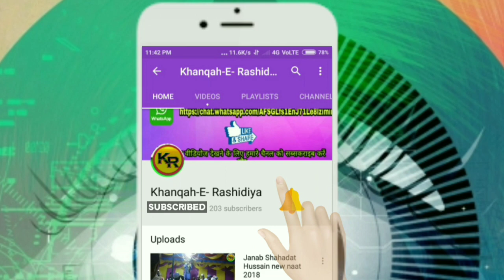🌷Urs E Noori🌷Ashar Warsi Rabi ul Awal new naat 2018 ||मदीना मदीना⏩सरकार का मदीना✔Rabi ul Awal naat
आज दिनांक 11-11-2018 को बाँसबाड़ी बायसी पूर्णियाँ बिहार में उर्स नूरी (Urs E Noori Bansbari) मनाया गया जिसमें शायर ए इसलाम Janab Ashar Warsi Purnavi ने Rabi ul Awal Sharif के तअल्लुक से एक खूबसूरत नात हमलोगों तक पहुचायाँ!
मदीना-मदीना सरकार का मदीना

नात को पूरा सुनिये दिल बाग-बाग हो जाएगा!

हमें कॉल भी कर सकते हैं👉👇👇👇
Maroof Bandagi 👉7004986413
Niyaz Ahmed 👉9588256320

Co-Director:-Niyaz Ahmed